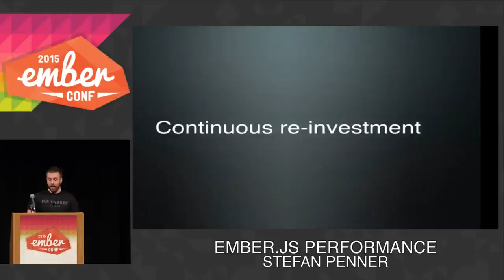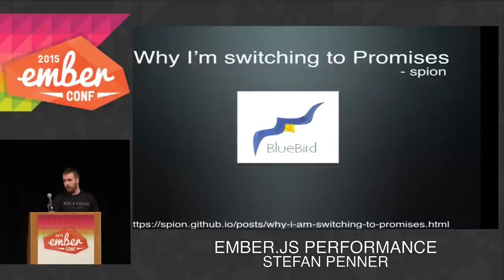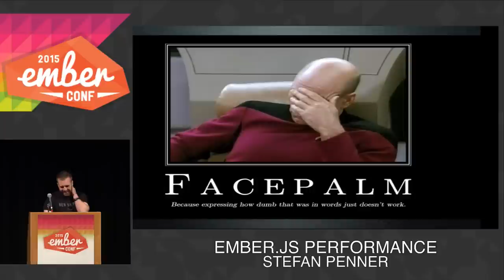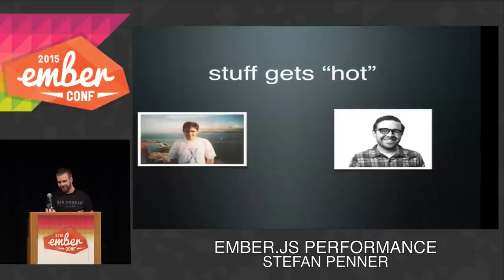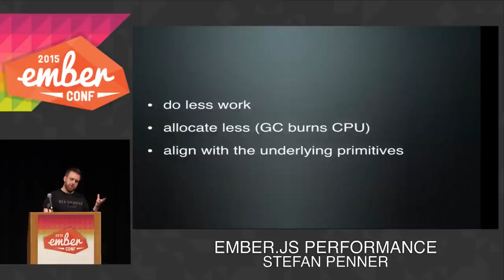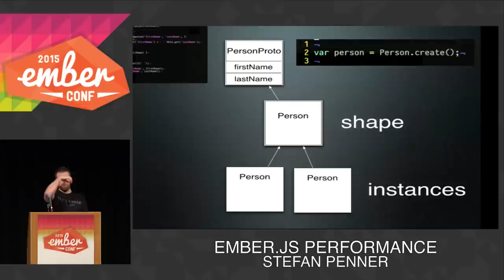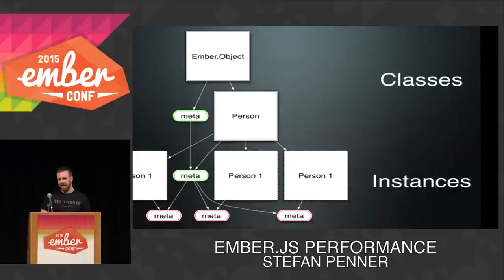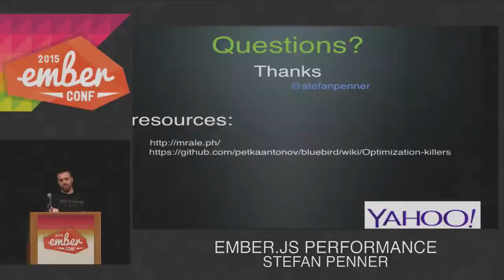EmberConf 2015 - EMBER.JS PERFORMANCE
BY: STEFAN PENNER

One overarching theme in the Ember.js philosophy is to put developers on a path to success, primarily this is done by making that path have the lowest resistance.

On several fronts this pattern has been quite successful, but on one important front we fall short, performance. This is the result of framework and run-time misalignment. This talk describes how we as a community can solve this problem in our apps and the framework.